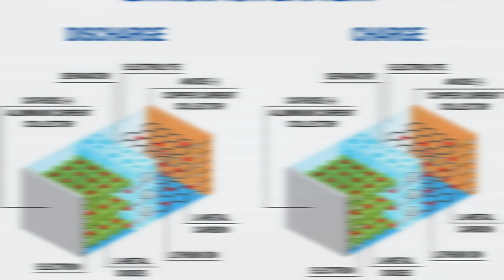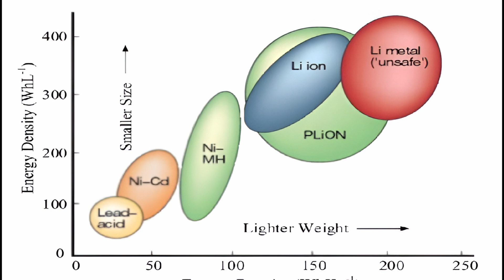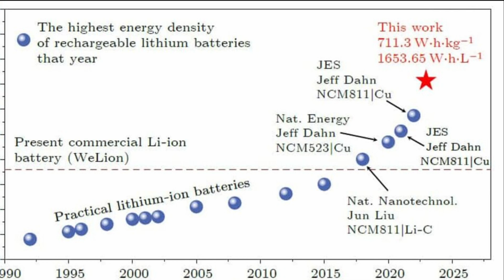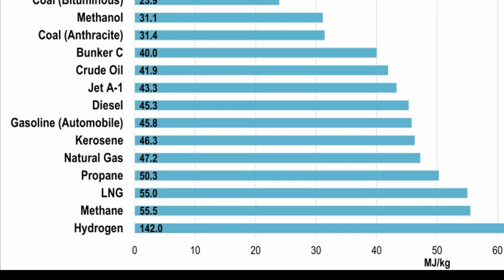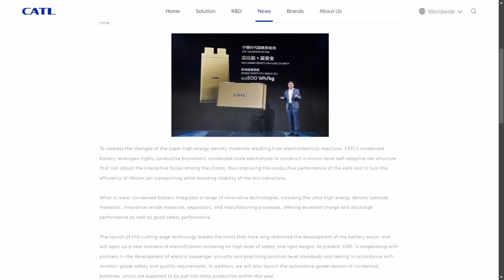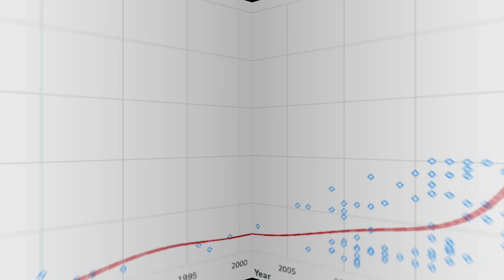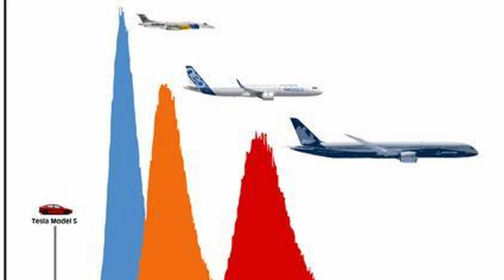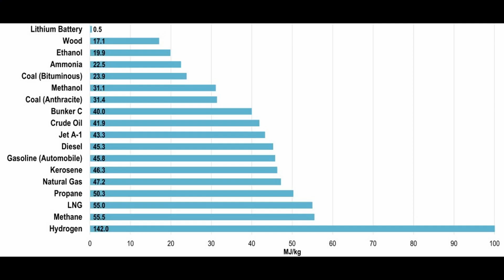When Will We Finally Have Super High Energy Density Batteries?